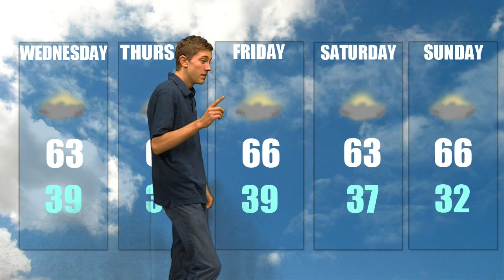COHS WPTV - January 8, 2014